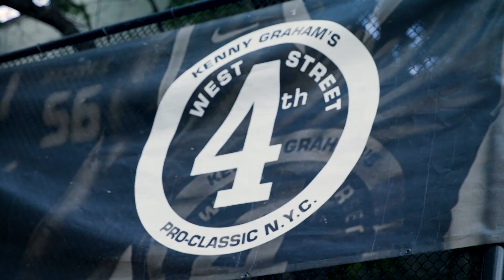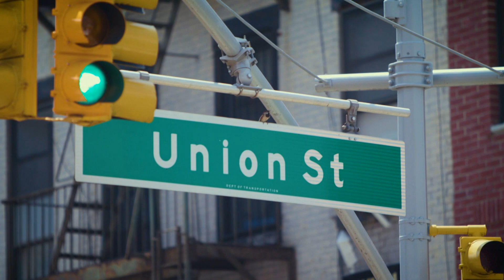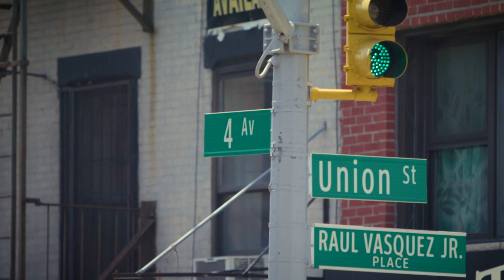Bred With Toughness In The True Mecca of Basketball | Heart of The City: NY vs NY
"Make your mark in New York and you are a made man." - Mark Twain.

Today we bring you the second installment in the Heart Of The City Series. This week, it's NY vs NY in the "Mecca" of basketball. History tells us that NY will always be the Mecca of hoop. Stories of countless legendary games at the likes of Dyckman, Gersh and Rucker Park prove evidence to a city in love with basketball with the notion of, if you wanna be known, you gotta make your mark in NYC. Take a ride with us as we take a brief exploration into NYC basketball.

If you missed lasts weeks episode, check the video - LA called themselves the "New Mecca" of basketball, how do you feel about that?

Ballislife in association with @Nike presents a brand new 4 part web series called "Heart of The City". Other cities coming up, Chicago & Toronto.